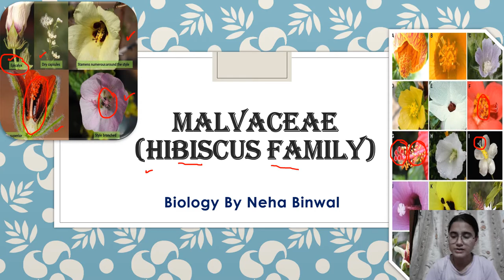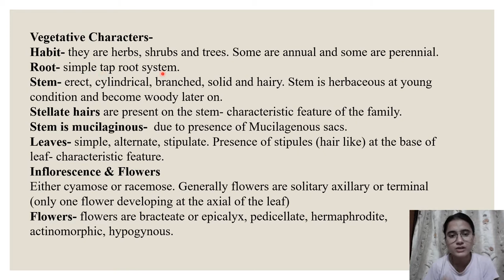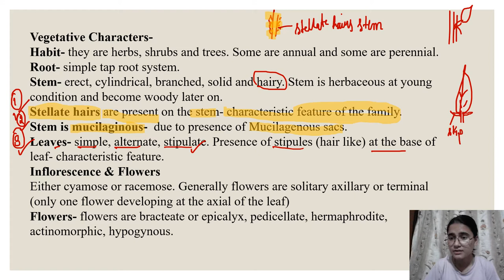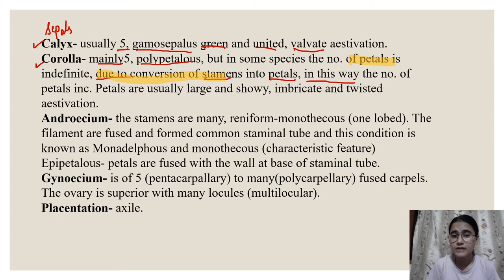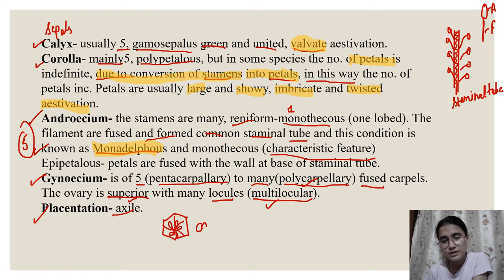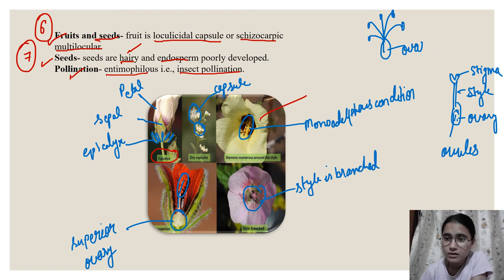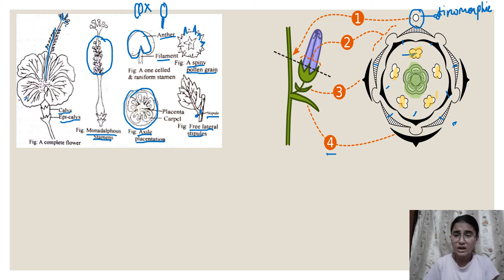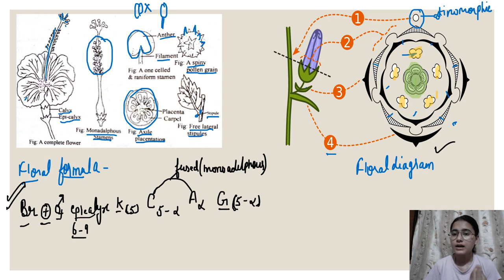Malvaceae family | Hibiscus family | NEET | UPSC Botany | Biology By Neha Binwal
detailed video about Malvaceae family